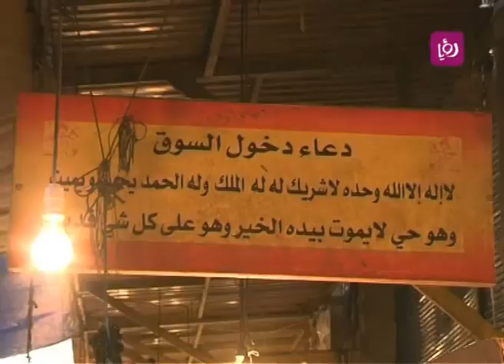التاريخ والاصالة يعبقان سوق السكر القديم Roya l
برنامج دنيا يا دنيا تقرير الزميلة مي السيلاوي حول سوق السكرالقديم